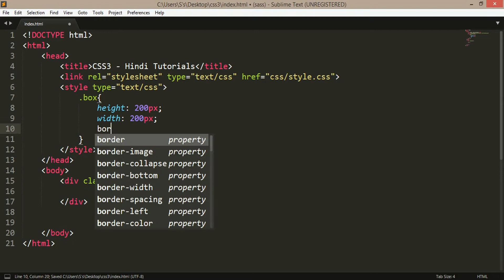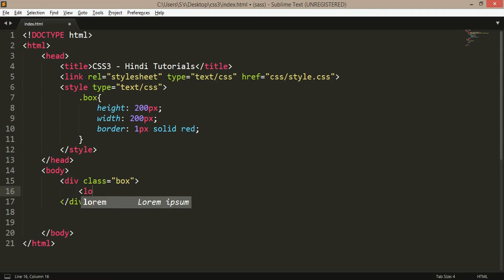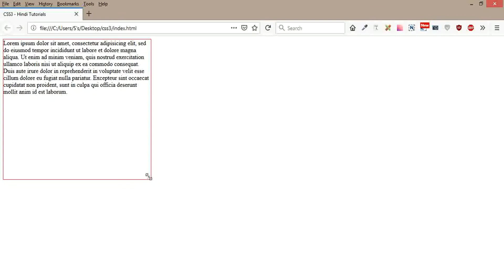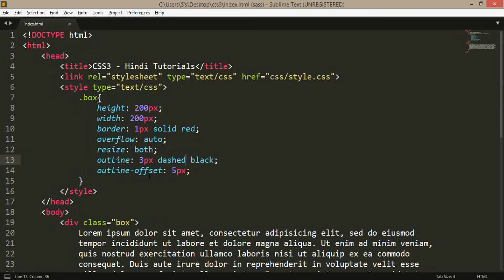User Interface in CSS3 (Hindi) - 15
In this chapter you will learn about the following CSS user interface properties:

The resize property specifies if (and how) an element should be resizable by the user.

The outline-offset property adds space between an outline and the edge or border of an element.

resize : horizontal | vertical | both;
outline-offset : 5px;